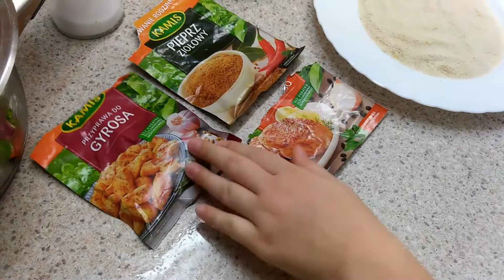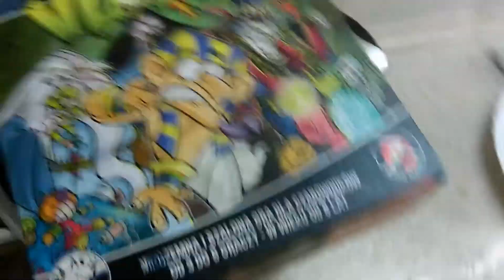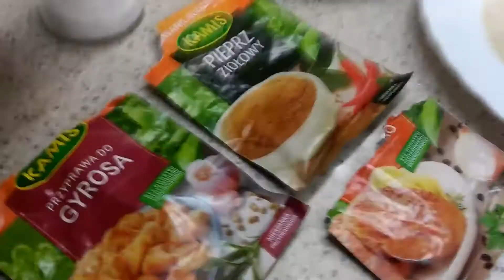Nuggetsy a'la Natalia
Składniki:
Mięso
Jajko
Bułka tarta
Mąka
sól
słodka
papryka
przyprawa do gyrosa
przyprawa do mięsa mielonego
pieprz ziołowy

Wykonanie: Mięso kroimy w paski Jajko mieszamy z przyprawami... Mięso obtaczamy w jajku, mące, znowu jajku i bułce tartej ;) Smażymy na rozgrzanym oleju. Wykonała dziesięcioletnia Natalia pod czujnym okiem DooMowej Kuchni ;)